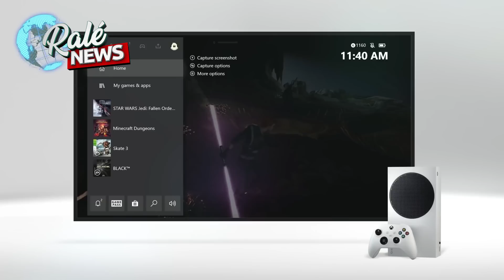XBOX SERIES S - AS NOTÍCIAS SÃO MUITO BOAS e NOVO THE WITCHER ANUNCIADO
Nesse vídeo vamos falar sobre xbox series s e as últimas notícias animadoras sobre o console da microsoft.
Vamos falar também sobre o anúncio do novo the witcher.

COMO ME ENCONTRAR:
Xbox Live: blograle
Psn: blograle